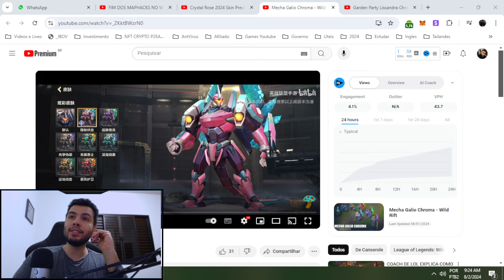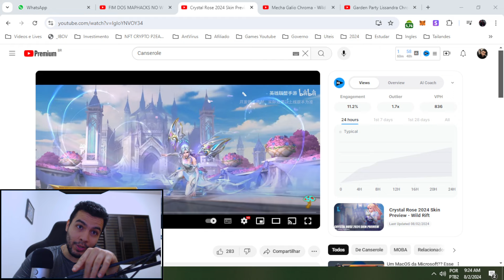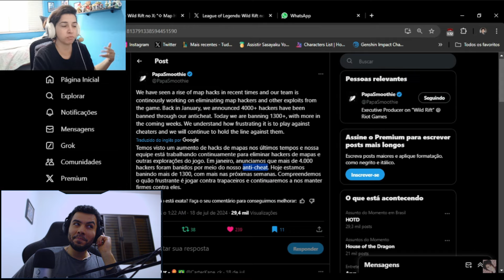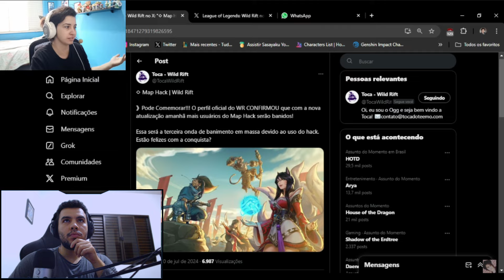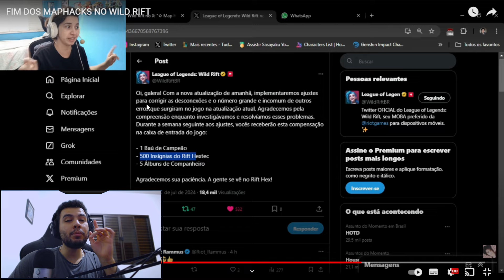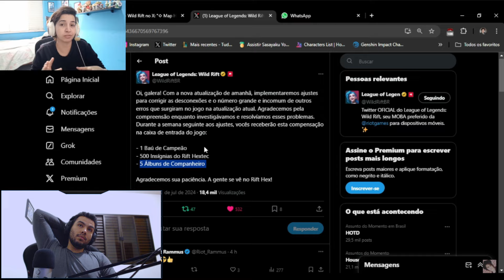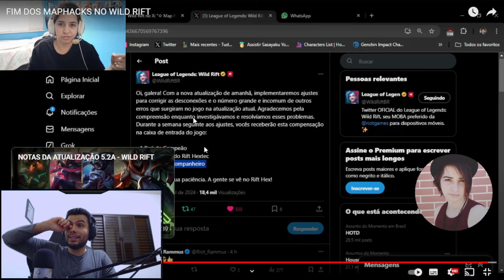Skins Rosa De Cristal - Novos Cromas - Fim Map Hack e Desconexão no WildRift